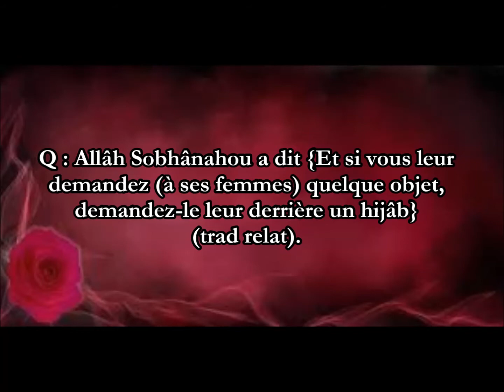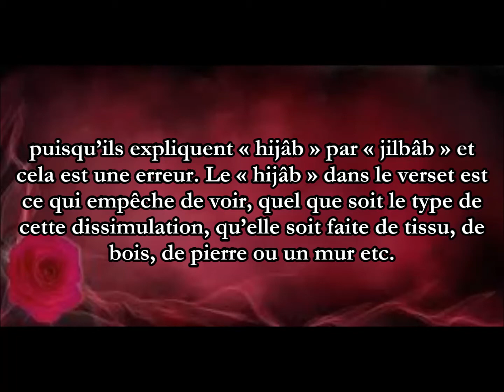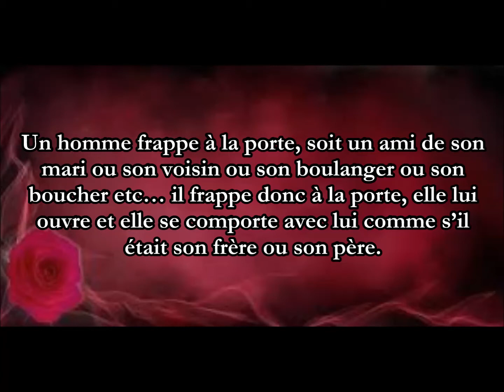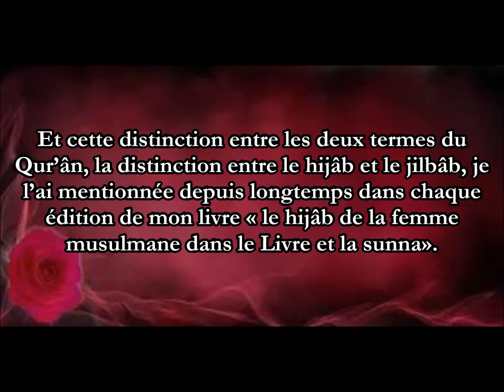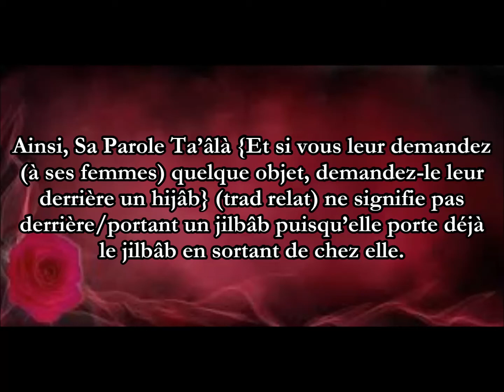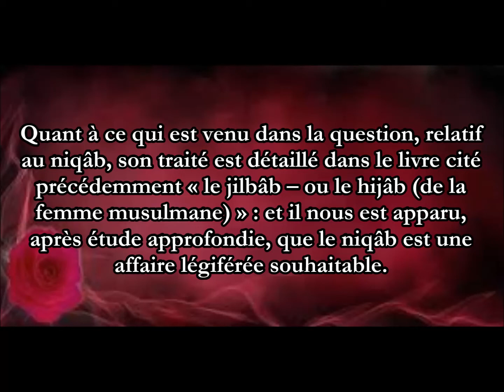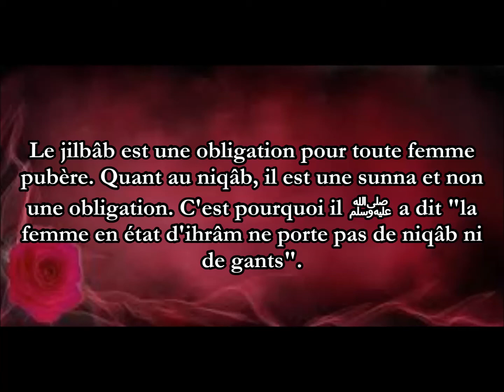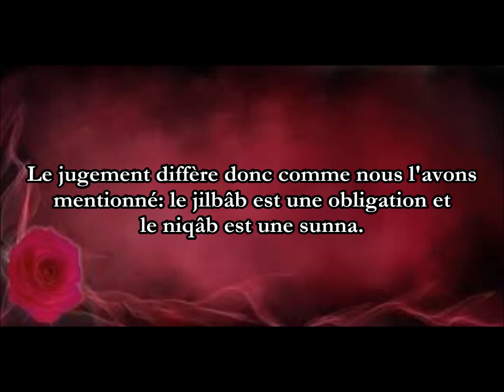Hijâb, jilbâb, niqâb: quelles différences linguistiques et religieuses?